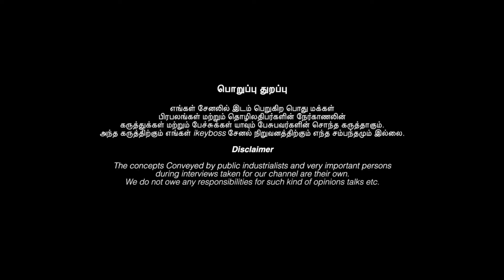நினைத்த காரியத்தில் வெற்றியை அள்ளித் தரும் 3 எழுத்து மந்திரம்! | Mayan Senthil | Nenaithathu Nadakka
LOCATE US
Unique Life Tuner,
Emerald House, 108, 2nd Main Road, Lakshmi Nagar Extension,
(Life Tuner Tamil)